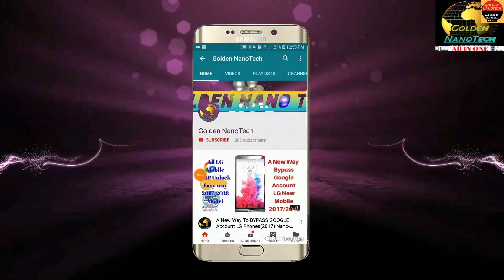Acer aspire 3 series n19c1 NO POWER FIX easy way fix acer laptop no power fix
goo.gl/XyYgaX
Samsung Tab A6 | T285 | Frp/Google Account Bypass | New Method
Exynos.tar